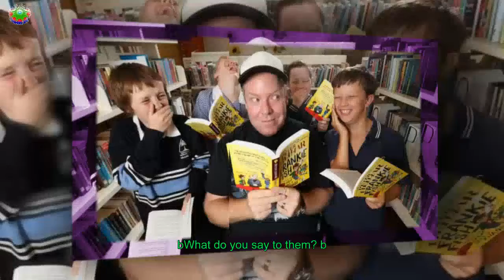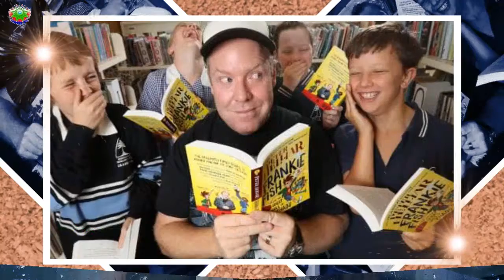Logies 2018: Why Peter doesn’t want to win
The comedian was nominated for the prestigious award last year but lost out to Samuel Johnson. His Project co-hosts Carrie Bickmore and Waleed Aly each won a Gold Logie in the two years prior.
[time]Voting is now open for this year’s Logie Awards but in a Q+A with news.com.au to promote his new stand-up show, Big Boy Pants, Helliar said that if he were to actually be nominated and go on to win this year it would ruin a “comedic narrative”.